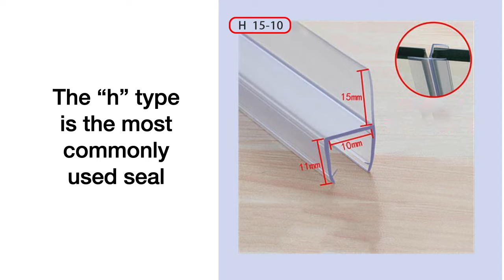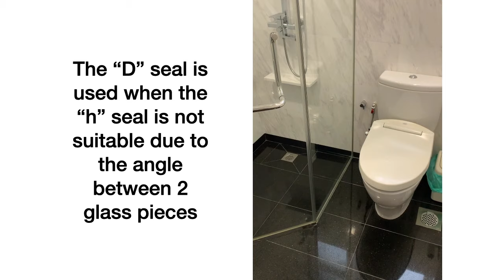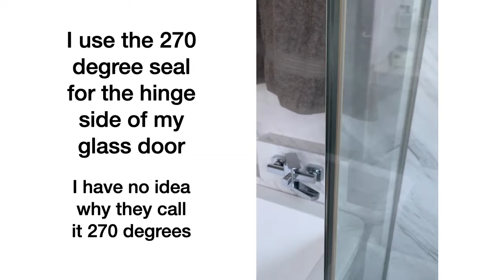How to Change Shower Glass Seal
How to change your bathroom glass seals.